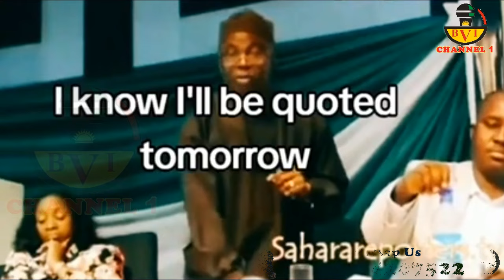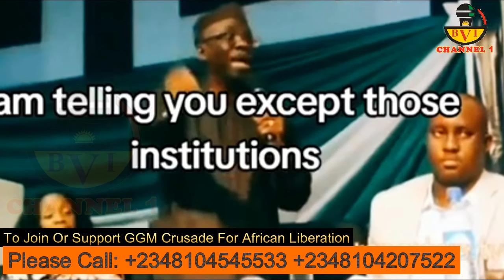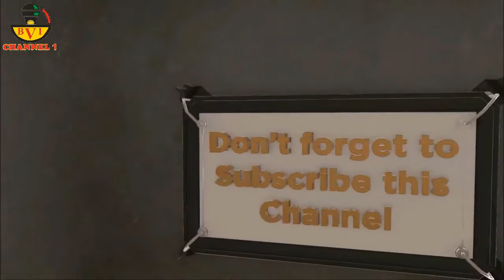All Church Leaders Including Myself Should Be Jailed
This One Big Pass Me
I No Fit Put Mouth Inside
Tunde Bakare Blast Church Leaders
Calling Out Adeboye, OyedIpo, Orisejefor Etc.
Blaming Them Of Fueling Bad Governance In Nigeria

Account Details:
Naira Account:
Account Name: Bia Voice International Ltd.
Bank Name: United Bank Of Africa - UBA.
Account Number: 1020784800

Dollar (USD) Account:
Bank name: First Bank Plc
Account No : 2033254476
Swift code : FBNINGLA
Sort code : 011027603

Cheers.